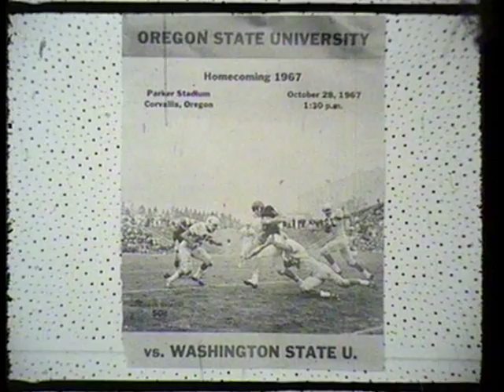Oregon State vs. Washington State University, 1967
1967 Washington State University lost to Oregon State University in this 47 minute silent black and white film. This video is made from 6 reels of 16mm film beginning with 3 reels of WSU offense followed by 3 reels of WSU defense starting @24:12. The final score of the game was WSU 7 OSU 35.